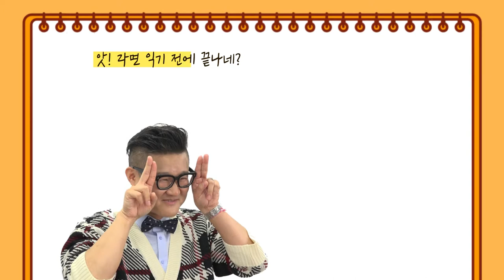라면 먹기 전에 내 이야기 들어볼래? - 승승국어 류승범 스피드 인터뷰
공시생 여러분, 공부할 시간도 부족하죠?

시간 없는 여러분들을 위해 짧게 준비한 영상!

공무원 단기 합격을 이뤄주는 승승국어 류승범 선생님의 스피드 인터뷰!!

라면 익는 3분안에 다 볼 수 있는 영상인데...
지금 컵라면 물 부어놓고, 잠깐 영상 보고 갈래요??

라면 종류는 다양해도,
국어는 승승국어 류승범!
공무원 인강은 와우에듀!